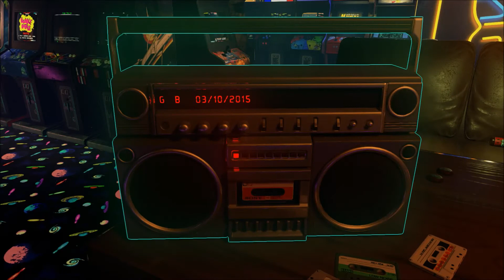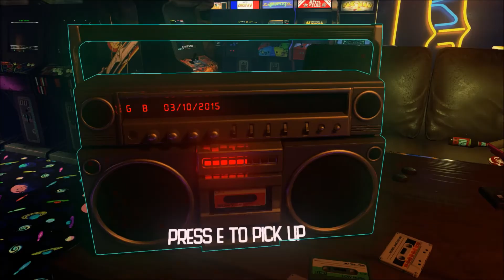New Retro Bombcast Boombox!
Got my boombox streaming some Giant Bomb in the arcade...

Really easy to do - open New Retro Arcade (V3), click the 'builder' tab (the toolbox), Expand the 'Tapes' section, select a cassette tape to replace, Name it (in the 'Track' field), go to Giant Bomb, grab the link for the MP3 of the show, paste it into the url field in NRA, hit save, then Play, go find the tape, stick it in the boombox and voila! You can now get some classic arcadin' done while listening to the duders (or whatever else you wish to stream).